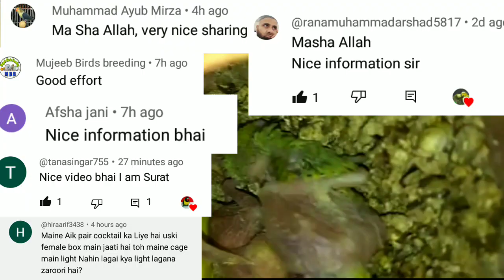Love Birds Fast And Strongest Breeding Formula 2023 l Love Birds Fast And Secret Breeding Tips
Hello friends, if you also want to get good bread from your lowbirds, then you have to watch this video because in it we will tell you such a breeding formula and tell you such breeding tips by using which your birds will not only  You will get breeding soon, but you will see six, six, seven, seven eggs in each matkahi or box.
In these breeding tips number one you have to confirm your male female and number two should be the breeding age of the birds and number three you have to separate them and give them a good diet and bond mating of the male female.
And here's what you need to make this magical breeding formula.
1. Boiled soft wheat
2. Boiled soft rice
3. Egg food
But when you are boiling wheat and rice, you should put a small piece of ginger and a bunch of garlic in it so that its effect can be warm and the birds will not get motion sickness or any disease and they will also be protected from frost.
To make the breading formula you have to take three spoons of chicken eggshell powder and also three spoons of fish kettle bone powder and also three spoons of fenugreek and spinach.  You have to make its powder and you have to use three spoons of it and also take half a spoon of Moringa powder and you have to mix all this mixture and keep it in a jar and when you give it to your birds as soft food.  If so, you have to put a little pinch on it and let your birds use it. Inshallah, the birds will come to the bread within four to five days
breeding formula
love birds
budgies breeding formula
love birds natural breeding formula
birds breeding formula
breeding formula for lovebirds
best breeding formula for lovebirds
best breeding formula for love birds
breeding food for lovebirds
best food for breeding lovebirds
love birds best breeding tips
lovebird breeding tips
vitamin for love birds
how to pair love birds for breeding
cocktail breeding formula
bird vitamins for breeding
love birds breeding
breeding formula for african love birds
love birds colony breeding progress
love birds breeding tips
what to feed love birds for breeding
lovebird breeding progress
african lovebirds breeding progress
java breeding formula
breeding formula for love birds
lovebirds breeding softfood
best breeding formula for all birds
lovebird business
lovebird parrot
lovebirds as pets
love birds business
birds breeding tips
lovebirds breeding
lovebirds mutations
love birds winter care
birds video
lovebird sounds
decino love birds
birds farming
parrots
لوبرڈ
love birds care
creamino
love birds information
love birds feed
love birds diet
love birds cage
love bird nesting
lovebirds nest box
albino red eyes
lovebird chicks
the parrot master
all birds breeding
all birds breeding & care tips
all birds breeding formula
all birds mating
all birds information & breeding
care